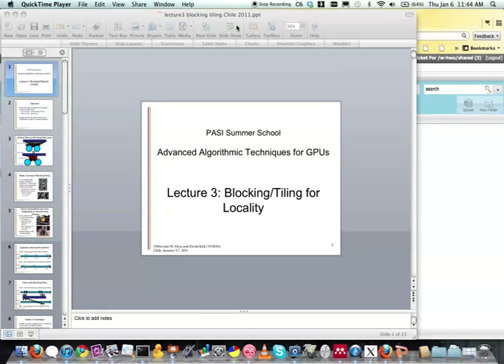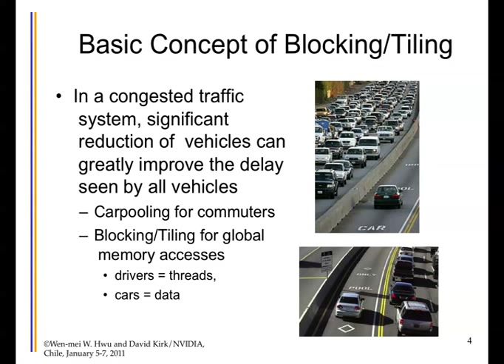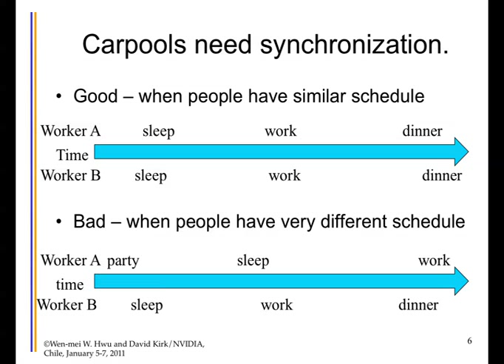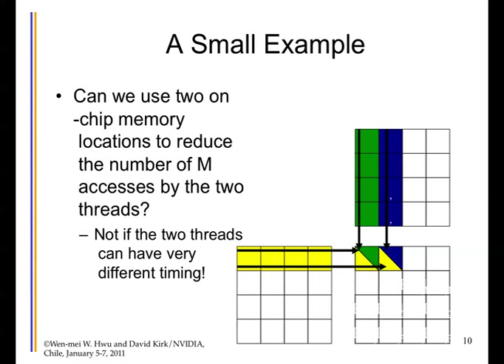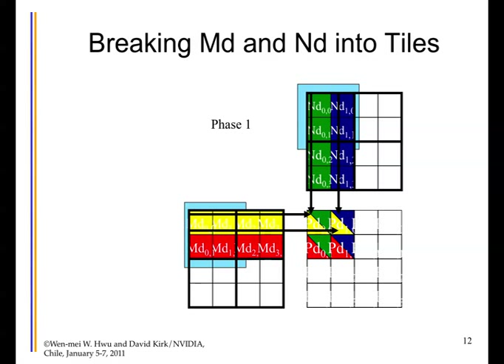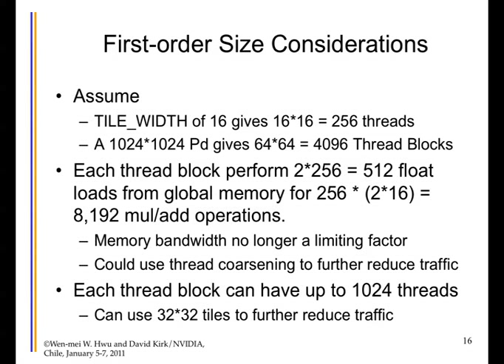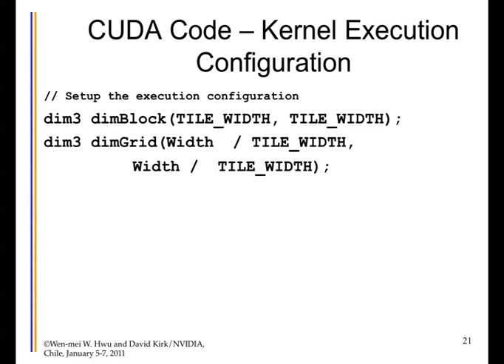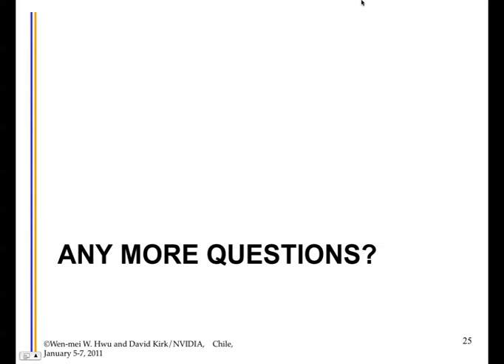Advanced algorithmic techniques for GPUs (3)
Lecture 3 by Prof. Wen-mei Hwu, at the Pan-American Advanced Studies Institute (PASI)—"Scientific Computing in the Americas: the challenge of massive parallelism." Organized and led by BU Prof. Lorena A Barba (MechEng), with NSF & DOE funding.